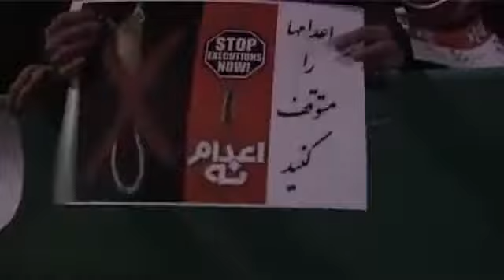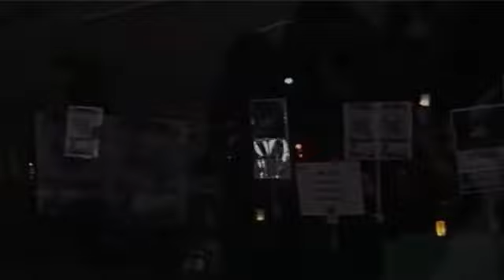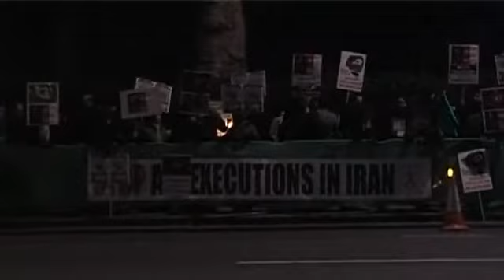London against the hanging of Arash and Mohammad Rezain in Iran - 29 Jan 2010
Demonstrators in front of the Iranian embassy in London, Great Britain.

Mohammadreza Alizamani, age 37, and Arash Rahmanipour, age 20, were both convicted of disruption of order and moharebeh, which means waging war against God through membership in the "Monarchist Association".

They were both convicted by a Tehran Islamic Revolutionary Court and hanged early in the morning on Thursday, 28 January 2010.

Please rate this video 5 stars to support the people in Iran.